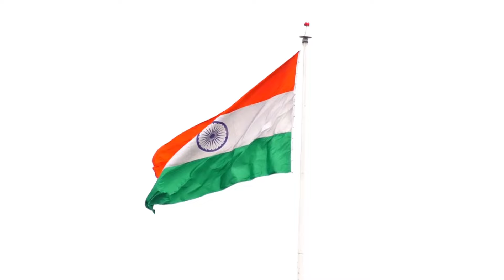ভারতীয় সেনার MULE দেখেই কেঁপে যাবে শত্রুরা🔥 | Bharat Facts Research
ভারতীয় সেনার MULE দেখেই কেঁপে যাবে শত্রুরা🔥